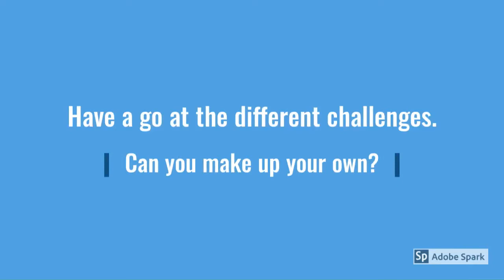Play Alloa Fun Fridays 5 - 10/07/2020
We are back with a 5th instalment of Fun Fridays! Join Mari-Claire for some fin physical activity.